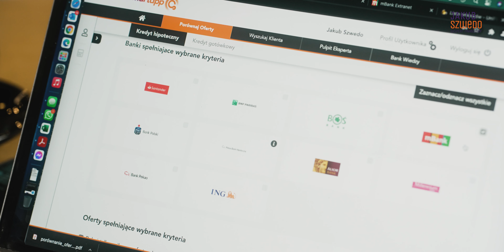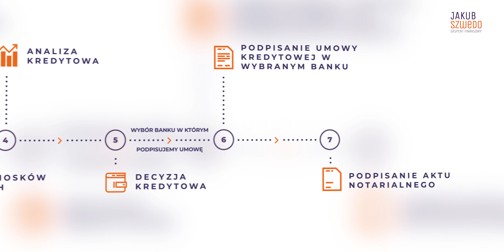Jakub Szwedo - Marketing Profile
Produkcja wideo :

twoshots.pl
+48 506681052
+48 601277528